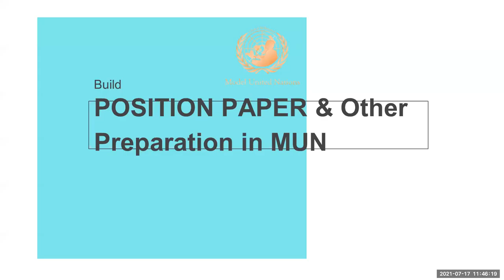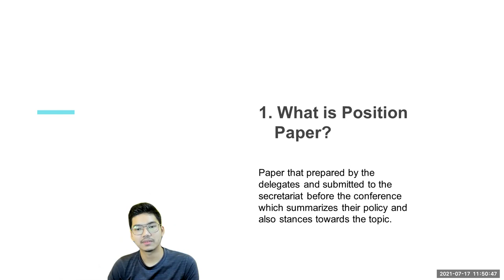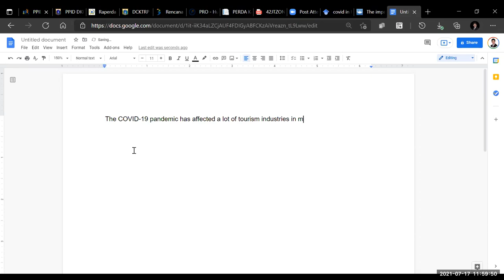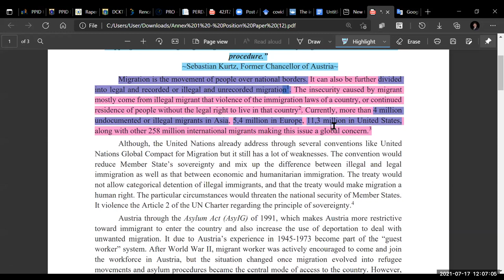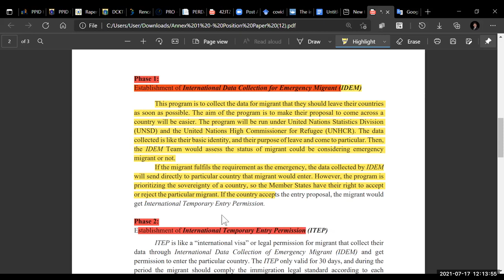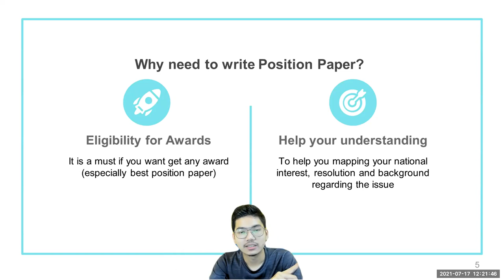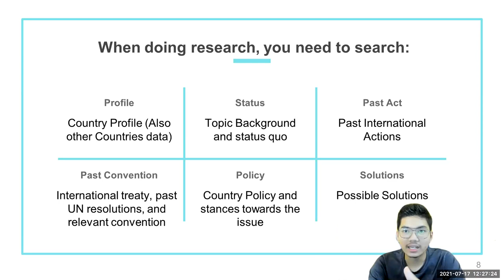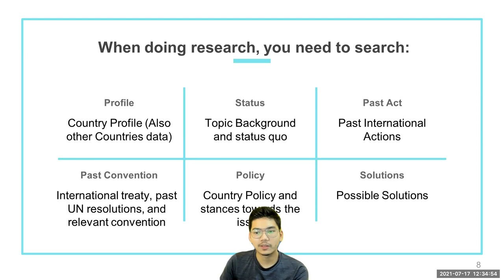[ENG IDN DUB MIX] How to Make Position Papers in MUN